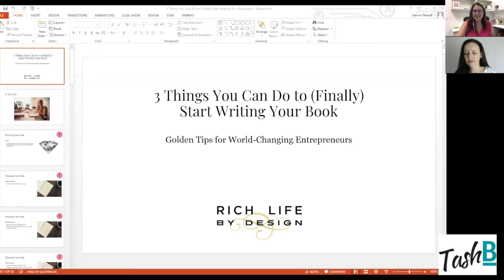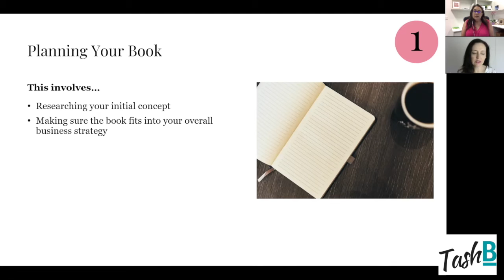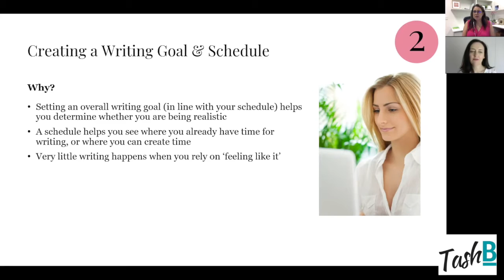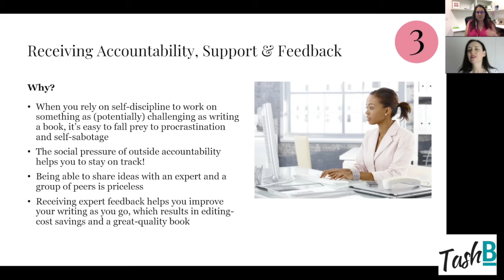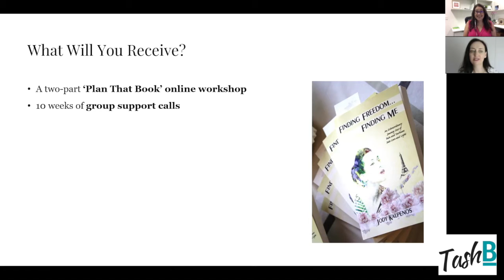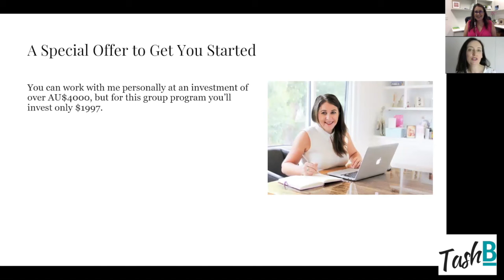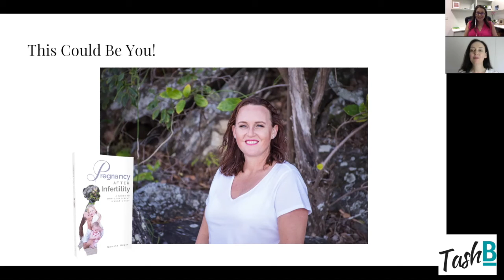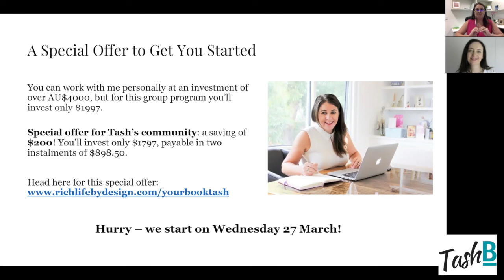Hands up who has ever wanted to write a book? 🙋‍♀️ Well then this episode of TashB TV is for you.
I chat with Joanne Newell from Rich Life by Design about what it takes to write a book AND get it published.

Joanne has worked in publishing for 20 years and knows what it takes to not only write a book, but to produce a book that is compelling, interesting and most of all page turning. Her mission is to help more people share their stories through books.

I'm also super excited that she has shared an amazing offer where she will support you with writing your book. I've got to admit I was blown away with what she has to share and her passion for writing.

So grab a coffee, sit back and enjoy the first episode of Tash B TV.

PS Here's the direct link to the special-offer page just for you